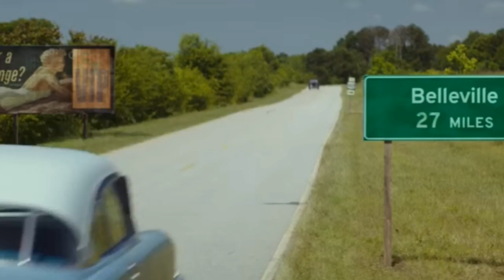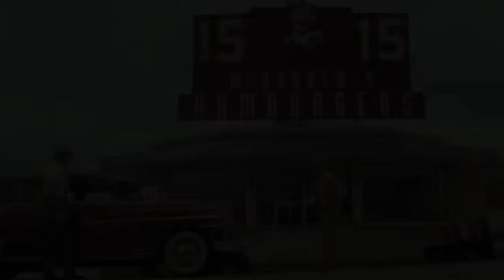Golden Globes 2017: Kate Kneeland / Rene Horsch / Naomi Grossman / Patrick Gomez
On the Rocks Radio show, hosted by Alexander Rodriguez, and its infamous recap shows!  The Golden Globes 2017 with our expert panel: The Founder's Kate Kneeland, celebrity stylist Rene Horsch, American Horror Story's Naomi Grossman and People Magazine's Patrick Gomez.  NOTHING was off limits.  The champagne was flowing and so were the opinions of the best & worst dressed, winners & losers, and more!
On the Rocks: Where Celebrities & Cocktails Mix, live from Sunset Gower Studios in Hollywood.

Also available on iHeartRadio, iTunes, Spreaker, Stitcher, TuneIn, PlayerFM, TrueFM, Universal Broadcasting Network, Satchel and Hillcrest Social.